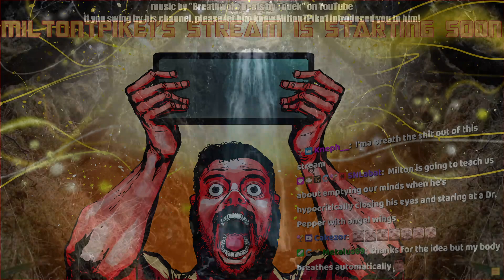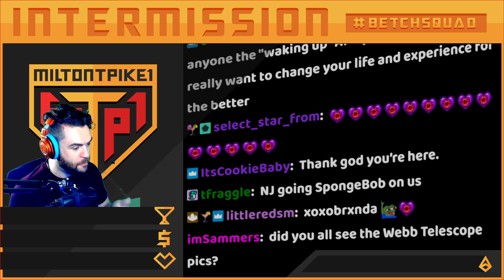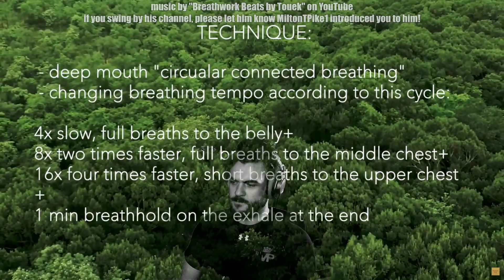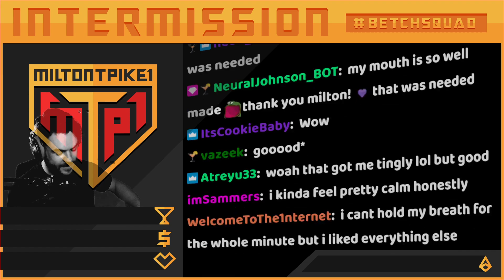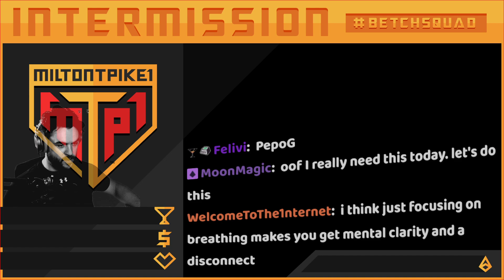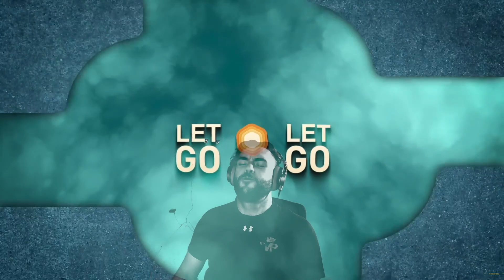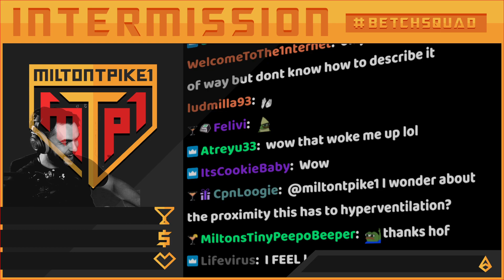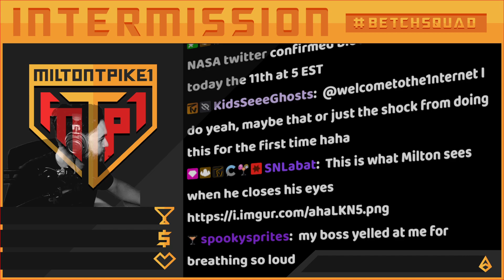11 July 2022 | BREATHWORK w/ Chat! Mindfulness with Milton! (A Short Hike afterward!)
The full stream of me playing Breathwork & Mindfulness! I stream on Twitch every weekday!